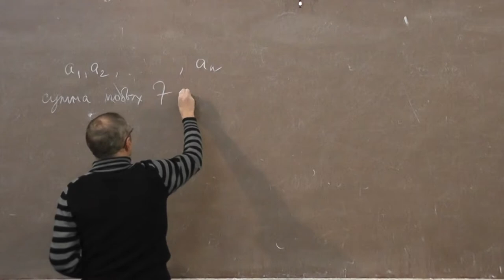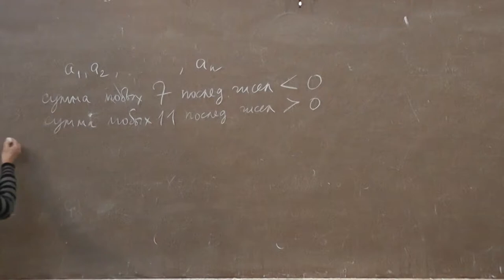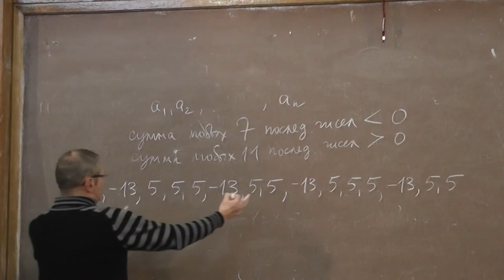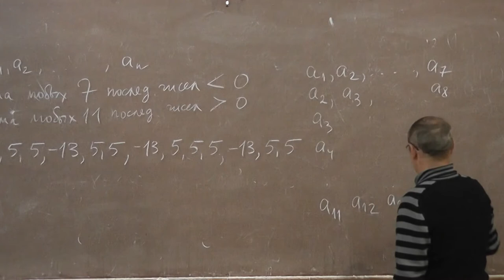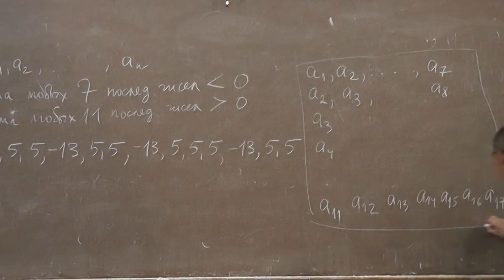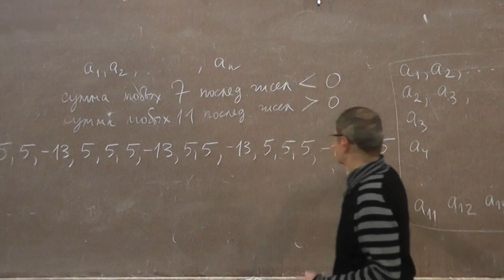Двоякопериодические последовательности, часть 0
Насколько длинной может быть последовательность, сумма каждых семи подряд идущих членов которой  отрицательна, а сума каждых одиннадцати подряд идущих членов — положительна?
Виктор Васильевич ПРАСОЛОВ — автор книг «Задачи по планиметрии», «Задачи по арифметике, алгебре и анализу» и других.